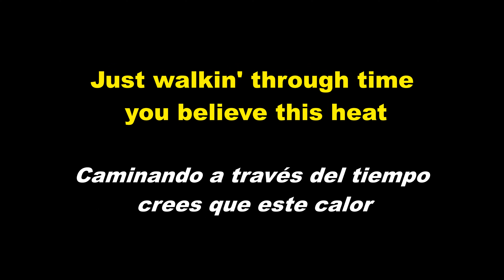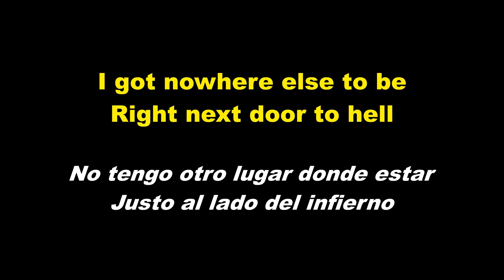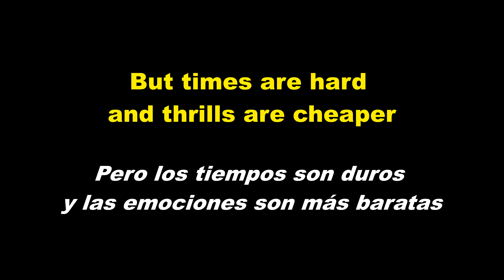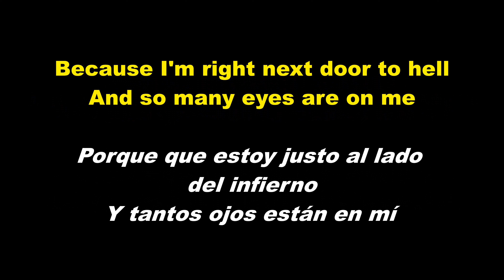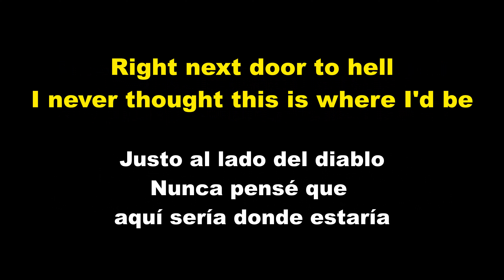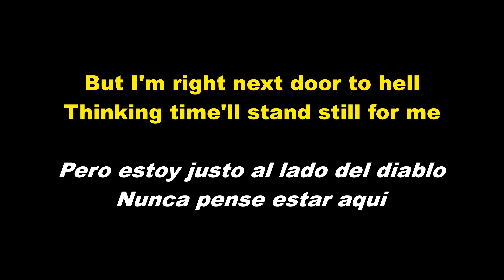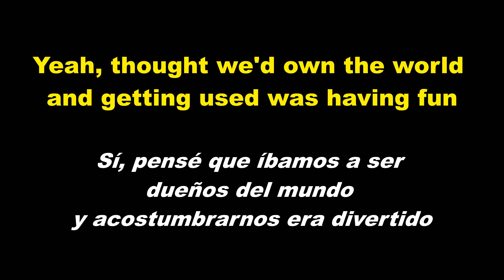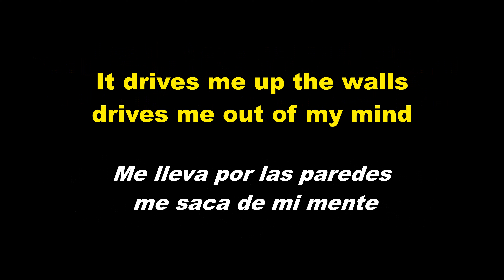Guns N' Roses - Right Next Door To Hell ( Lyrics - Letra. English - Español ) Traducción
Lo agradecere muchisimo